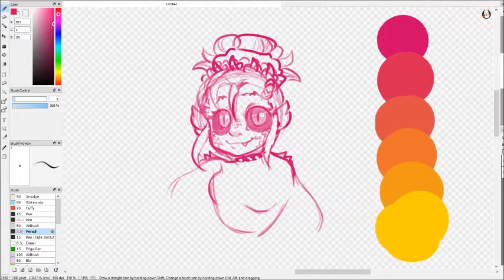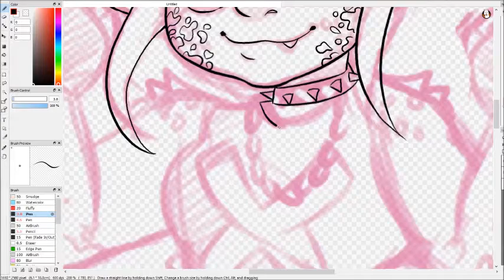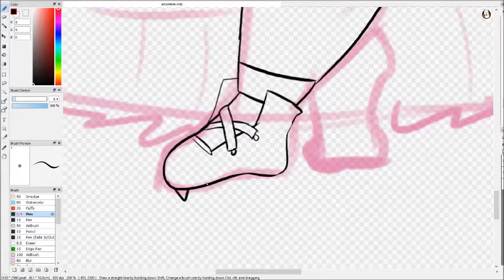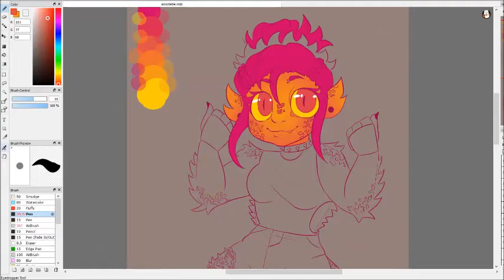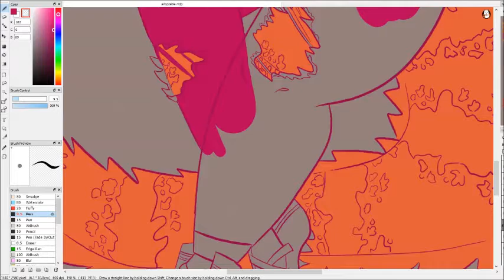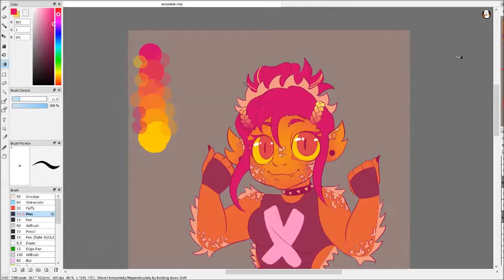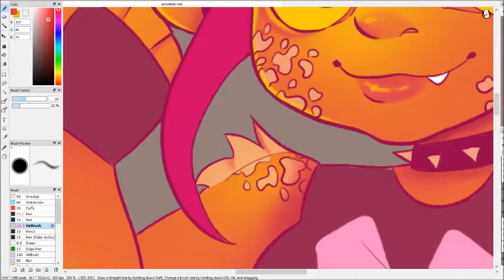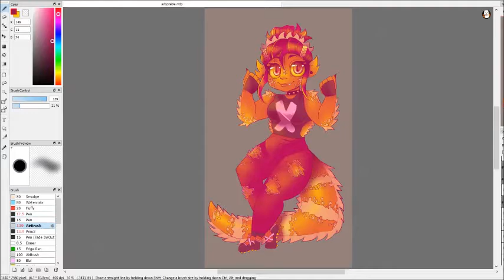Another adoptable on deviantart? - speedpaint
(all music is by sad boy with a laptop

tracklist:
1. 0:00 - hi you're cool, wanna get bubble tea?
2. 2:00 - you're my favorite person to be around
3. 5:38 - let's talk till the sun comes up
4. 8:50 - I fell for you in a coffee shop
5. 10:54 - Hanako
6. 14:54 - there's just something about you
7. 17:58 - silent confessions